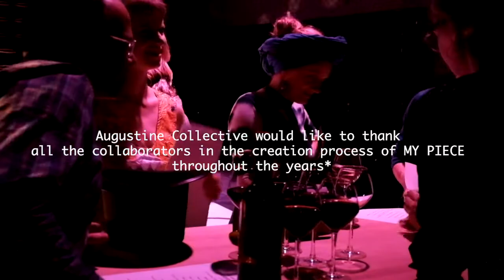MY PIECE GODSBANEN Trailer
MY PIECE premiered on the 22October2019 at Åbne Scene theater,  GODSBANEN, Århus, Denmark.
The international Augustine Collective is Ayelet Yekutiel, Or Avishay, Birgitte Lundtoft, Marie Helen Andersson and Clea Onori.
For the creation of MY PIECE, Augustine Collaborated with many people, each time we will perform MY PIECE it will be a different piece of art.

Before entering the performance space, the audience members were asked to sign a contract stating:

This is an agreement dated as of 22 October 2019 by and between
Augustine Collective (“the performer”) and___ (“the audience member”).

By signing this contract the audience member is aware that:
1. Their presence in the theater space during the performance is by default influencing and adding meaning to the performance content. Thereby, the performer and all audience members are collaborating in co-creating ‘MY PIECE - Godsbanen’ (“The performance”).

2. Their feelings, mood, thoughts, reactions, imagination, energy they reserve or express will be inseparable elements of the performance.

3. The object that the audience member had brought with them, is now part of ‘MY PIECE- Godsbanen’, and it might not return to them.

By signing this contract, the performer gives the audience member the freedom to*:
Share — copy and redistribute all the material in any medium or format
Adapt — remix, transform, and build upon the material for any purpose, as long as it stays uncopyrighted.

Than we took that trip together...